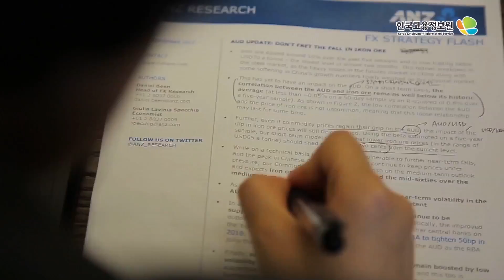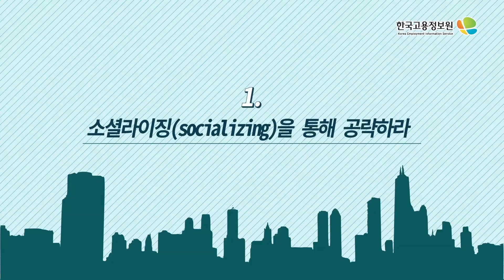2018Work&life_홍콩 금융 본편 #2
홍콩 금융 본편 #2